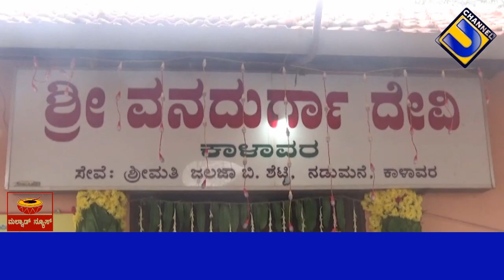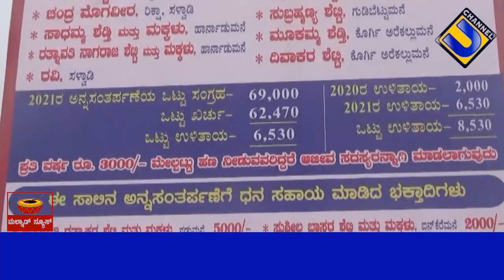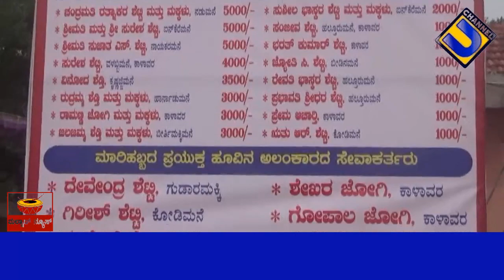kaalavara vanadurga 2022